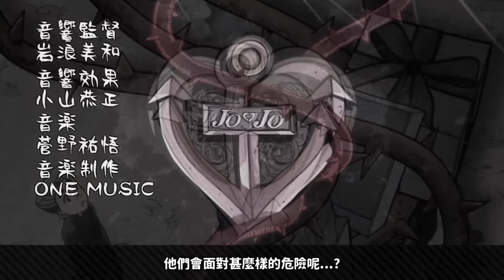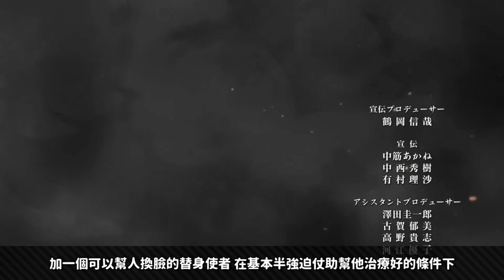死法史上最扯！為何JO4吉良吉影是JUMP史上最弱卻最「危險」的反派?【ACG英雄譚外傳】